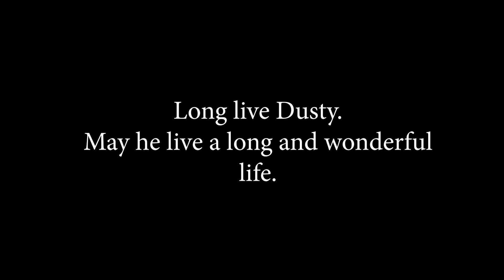For Dusty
Long may he reign